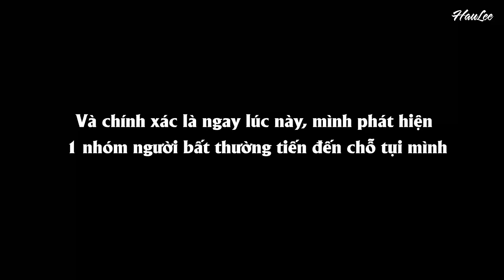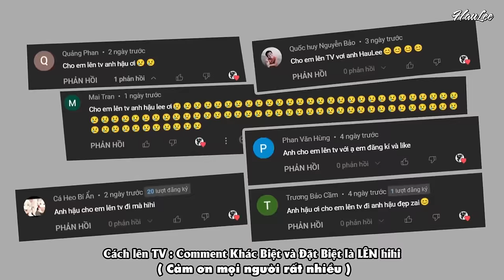Bị Gi.ang Hồ RƯỢT CHẠY Sấp Mặt - Chuyến cà khịa Racing Boy bất ổn